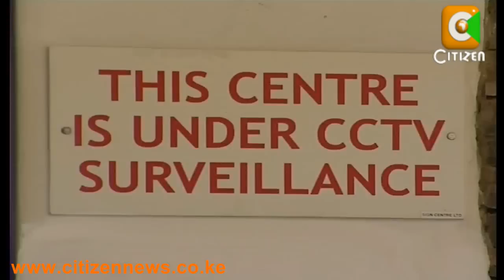JSC Recommends Suspension of Nancy Baraza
Deputy chief justice Nancy Baraza's fate hangs in the balance after the judicial service commission formally petitioned the president to suspend her and appoint a tribunal to probe her conduct. In a strongly worded statement in which chief justice dr. Willy Mutunga, who also chairs the JSC, appeared to send out a strong message that no one was indeed above the law, Mutunga said the decision had been arrived at after reviewing the report of its committee appointed on Monday to investigate the new year's incident in which Baraza allegedly harassed a security guard. Sylvia Chebet reports on a verdict that could now see the first high profile public official suffer the consequences of the stringent integrity criteria set out under the new constitution.